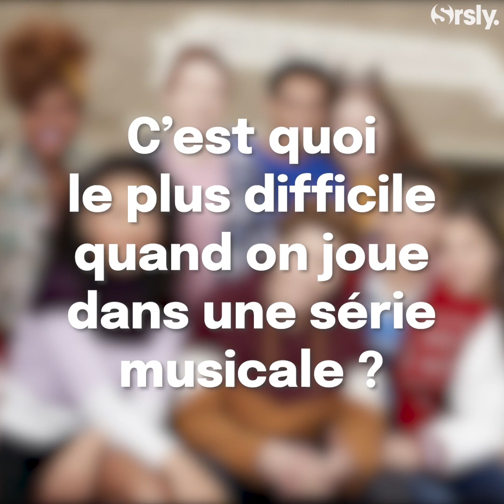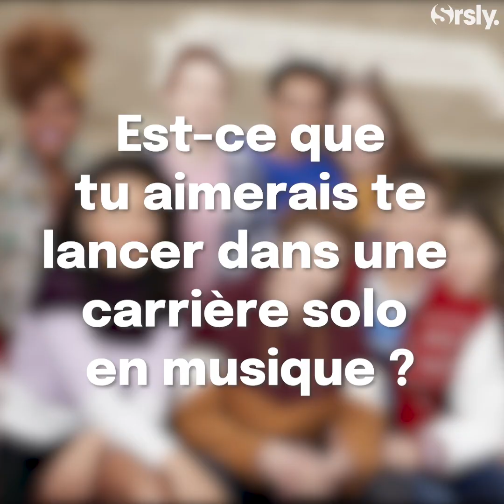HIGH SCHOOL MUSICAL : Interview du casting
Rencontre avec Julia Lester (Ashlyn), Dara Reneé (Kourtney) et @LaurenceBenjamin (Big Red), le casting de la série "High School Musical" qui revient pour une saison 2 sur Disney+ !

Interview : Alexis Savona
Montage : Apolline Grimberg